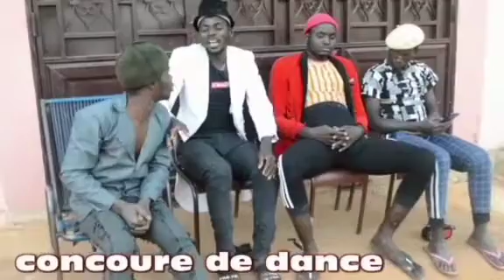KèNè-yèlè😂🤣 Concour de dance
C'est du très lourd allons télécharger et N'oubliez pas de vs Abonné sur ma chaîne youtube